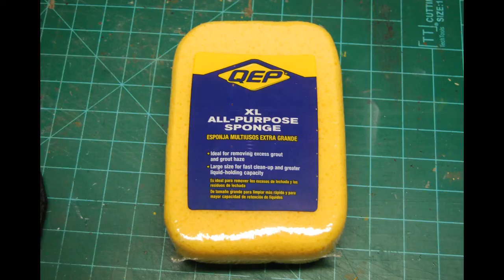Painting Rust Part 1 -- Fundamental -- Wargaming Terrain and Scratch Build Models Tutorial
This video is part 1 of 3 of a tutorial series on how to add rust effects to you wargaming terrain, models, or dioramas.